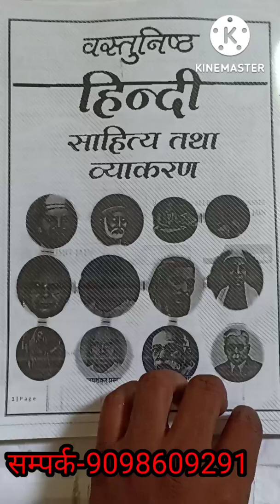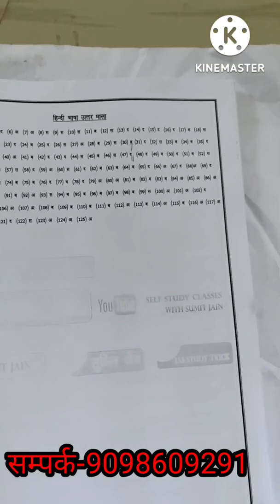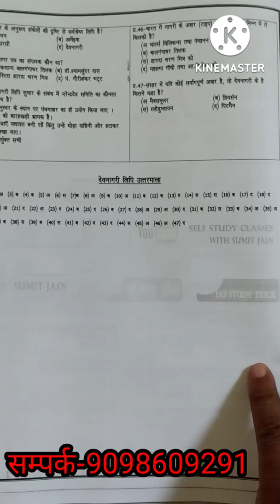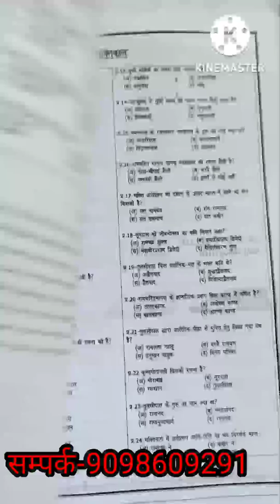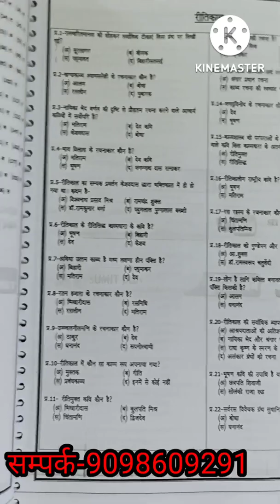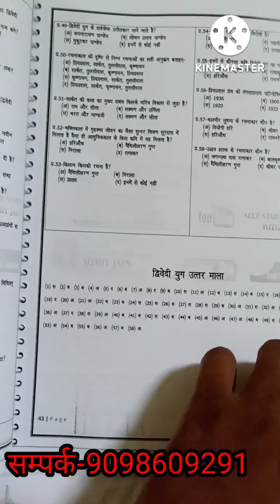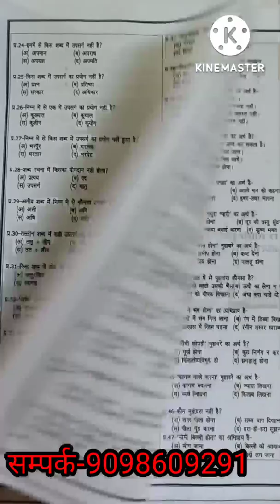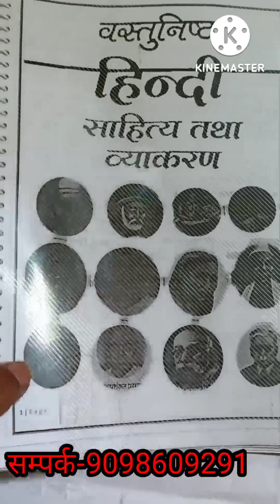हिंदी साहित्य+हिंदी व्याकरण 3000 MCQ नोट्स -599-/ में TGT/PGT/MPTET /MASTER CADRE LT, NVS, KVS EXAM